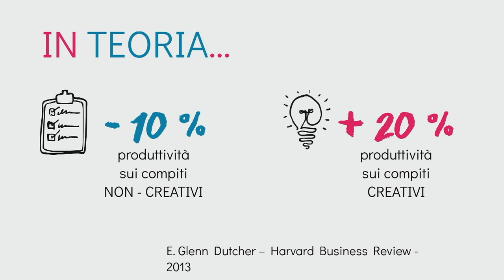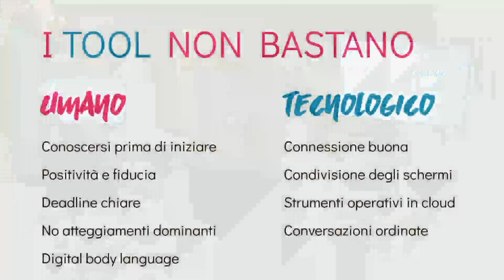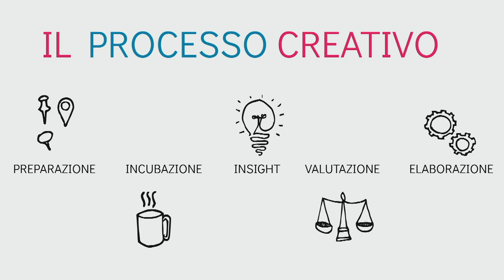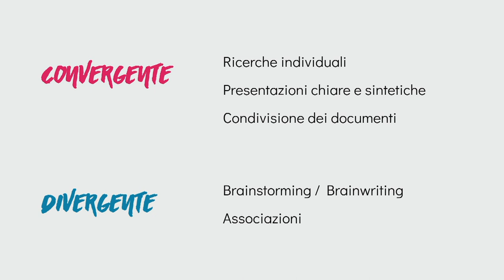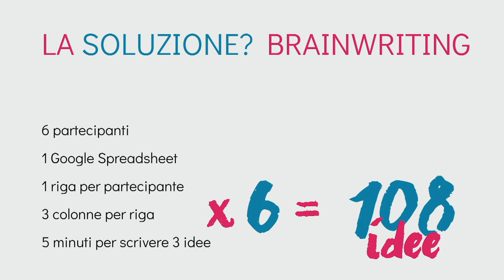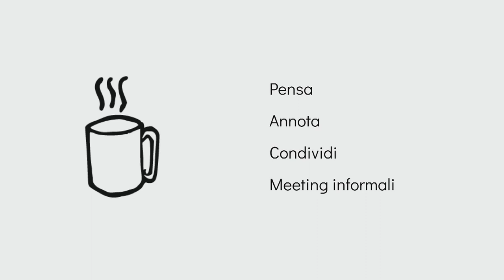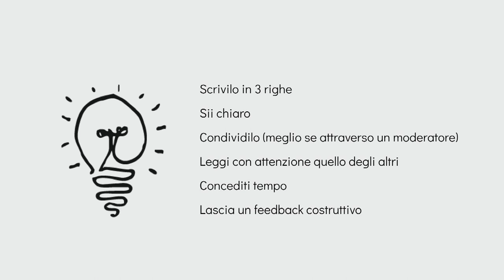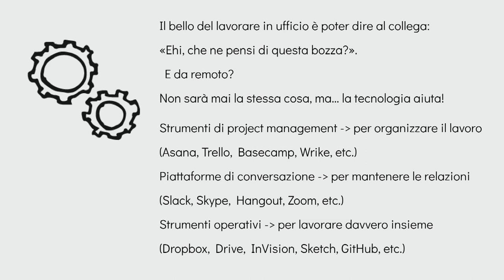Isabella Tomassucci - Creatività a distanza: non è solo questione di tool - Freelancecamp MR 19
Lavorare da remoto in team è ormai modalità comune. Ma i team creativi a distanza possono davvero funzionare? Strategie e strumenti che ho sperimentato per gestirli al meglio.